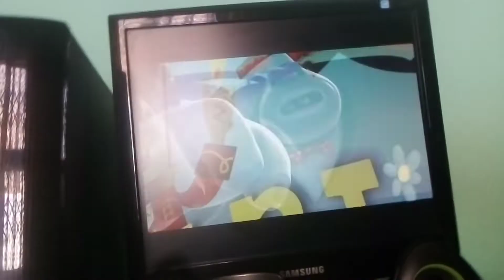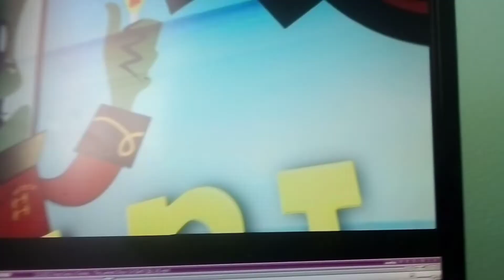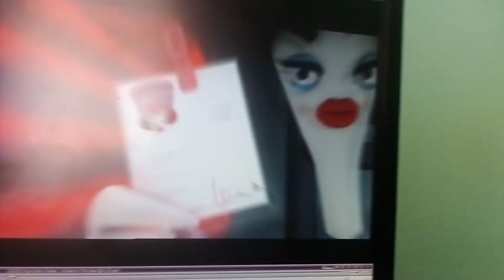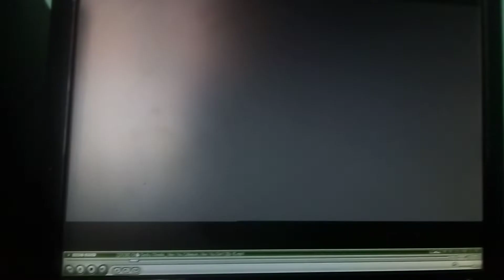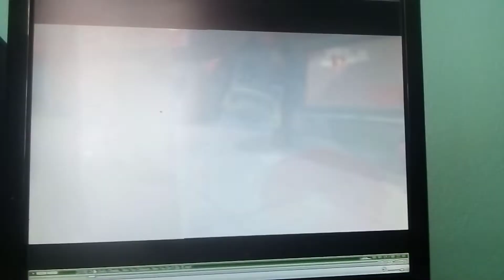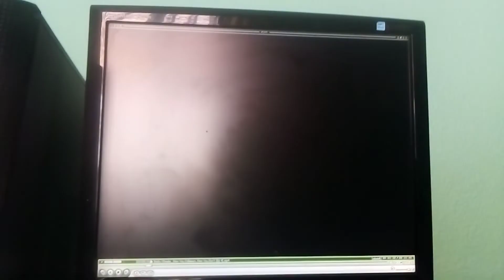VID 20220722 111233 Funny Moments (Comedy).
Surrender from Chop Socky Choks TV Series. This Surrender's Voice On Karaoke +4 on KM Player with Playback Speed + and - is 100, 125, 130, 135, 140, 165, 180, 200, 225 ,250 and 265 Funny Moments. I'm a Laughing at Videos.
Uploaded by Me. Tlhalefo Matiyane.